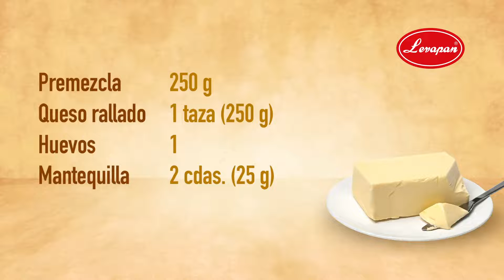Haz waffles con la Premezcla Pan de Yuca 250g - Levapan Ecuador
*Producto válido solo para Ecuador*
¡Hazlo con nuestra Premezcla Pan de Yuca 250g!